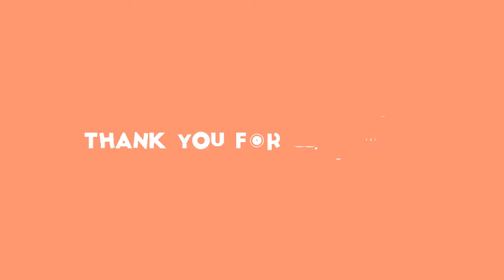Přestřelka na pohřbu: Útočníci pálili do smutečních hostů, 15 zraněných v Chicagu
Chicago,policie,pohřeb,Donald Trump,USA,Portland